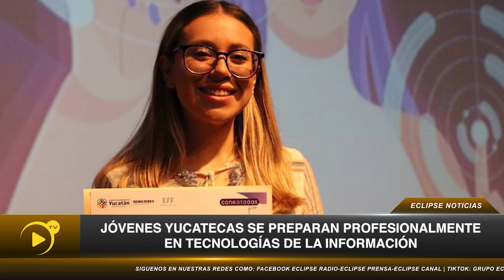📡🔴ENVIVO VIA STREAMING ECLIPSE NOTICIAS “MÁS CERCA DE TI” con AbrahamCobian 📲 📺🖥️